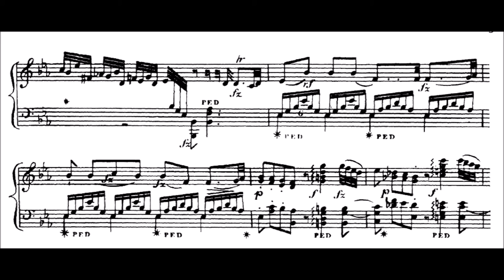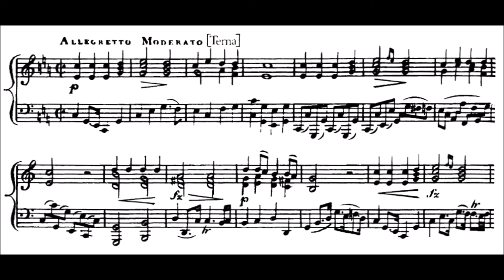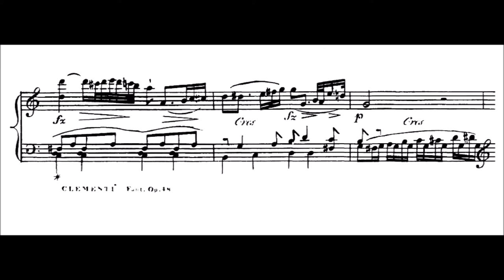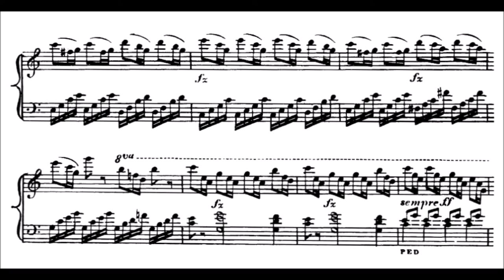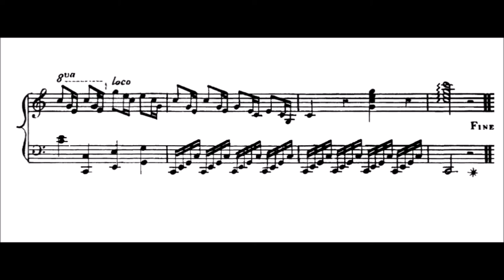Clementi - Fantasie Variations "Au Clair De La Lune", Op. 48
Pietro Spada, piano